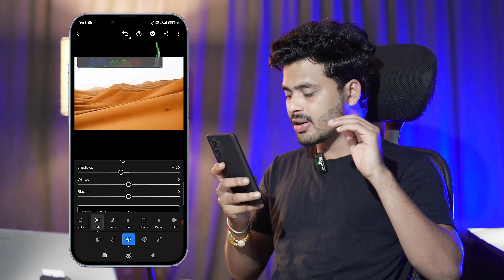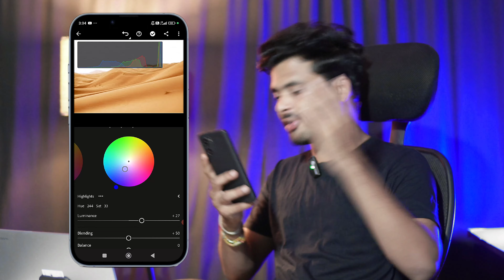KALKI Movie Colour Grading In Mobile Lightroom || Ravi Telugu Editz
In "Kalki," the color grading skillfully enhances the film’s mood and themes. It uses a mix of muted tones for tense scenes and vibrant colors during emotional moments, effectively reflecting the protagonist's journey. This dynamic palette draws viewers in and deepens the overall atmosphere of the story.